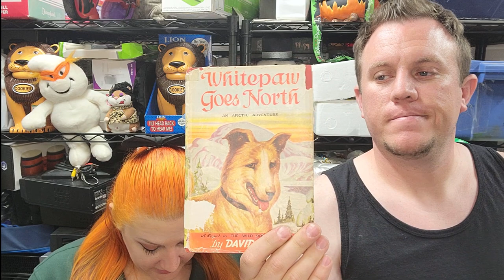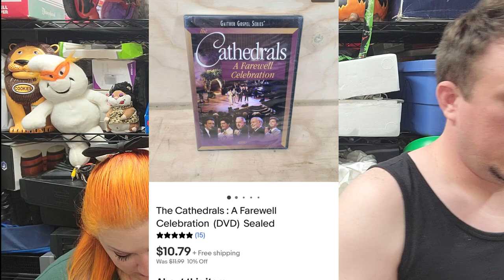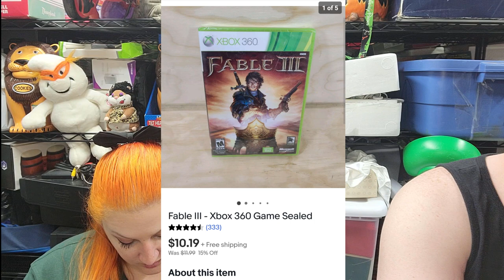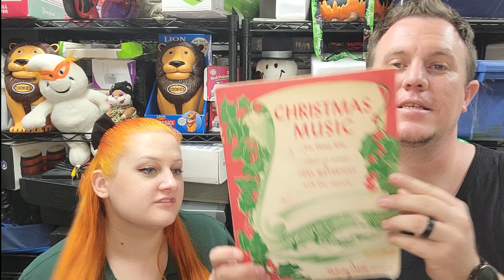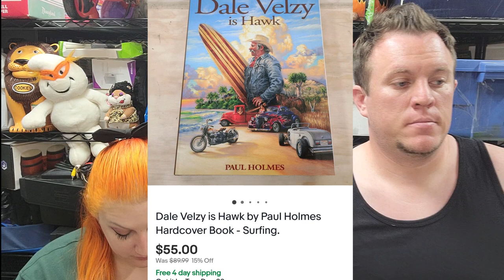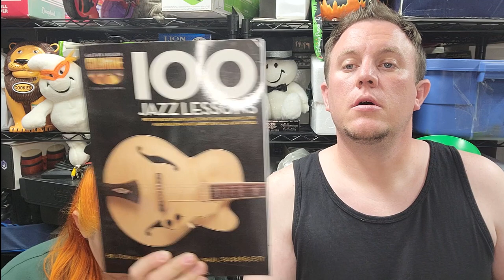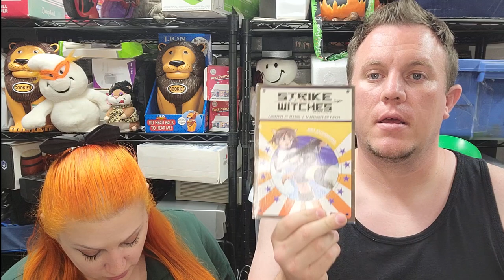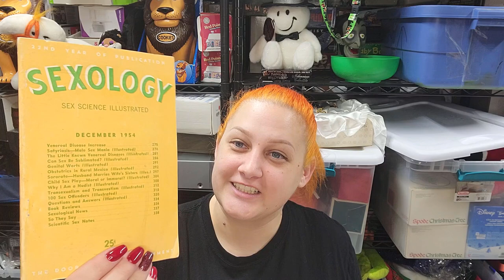Are You Looking Out For These Items at Garage Sales? Bread & Butter Items Selling on Ebay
**A few people have wanted to send some support to the channel. We have included this link as he easiest option. We do not expect anyone to donate or gift anything to us. We make content and it is free to anyone watching on youtube. This link was set up because a few people felt it on their hearts to make a donation. We appreciate all of your continued love and support of our family and the channel!

Bubble Mailers
8.5x12 - Great for Video Games, DVDs, Small Books

10.5x16 - Great for Large Books

Boxes
10x8x6